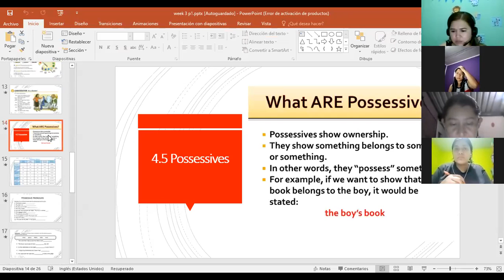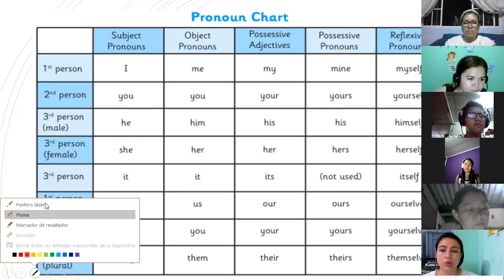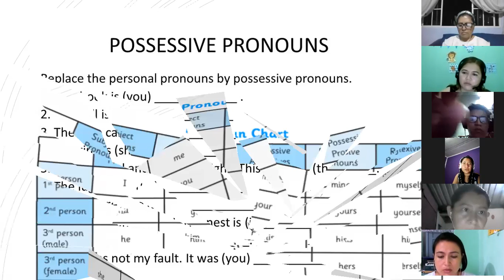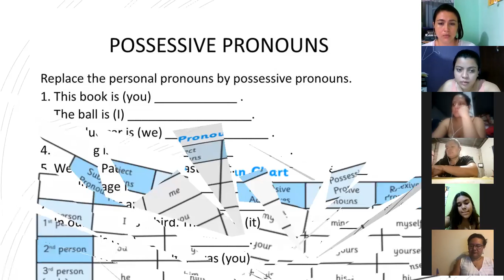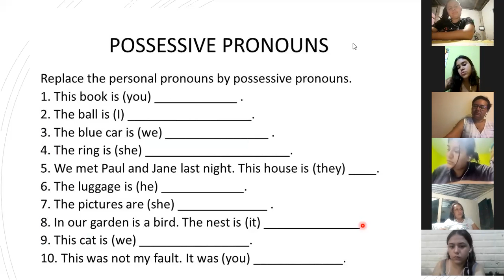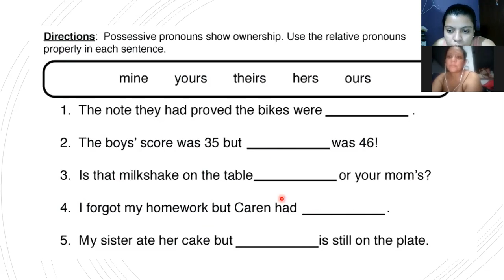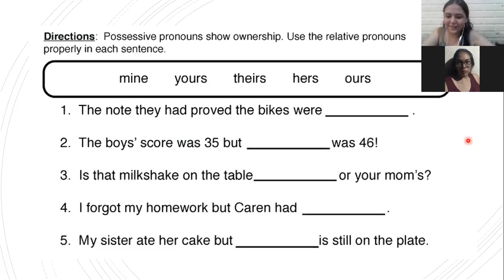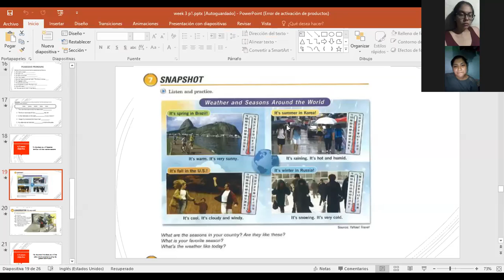Ingles Corporativo-Day 12 P1 Part 1 Present Continuos